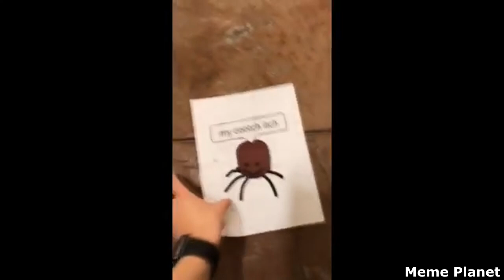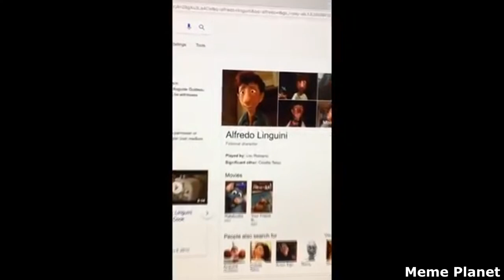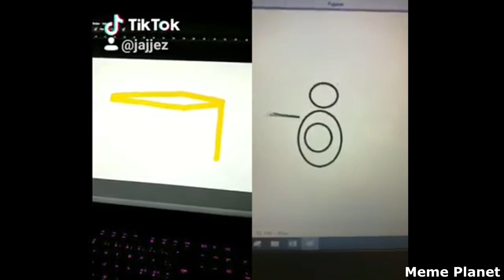BEST IRONIC AND FUNNY TIK TOK MEMES COMPILATION V17